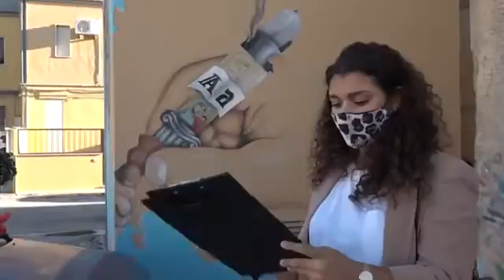Srivizio di TeleSud Trapani